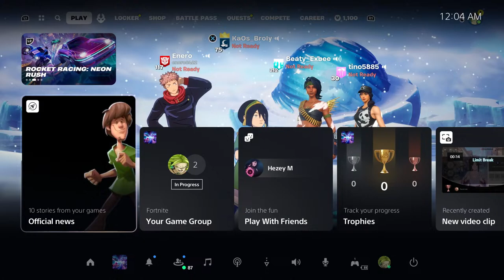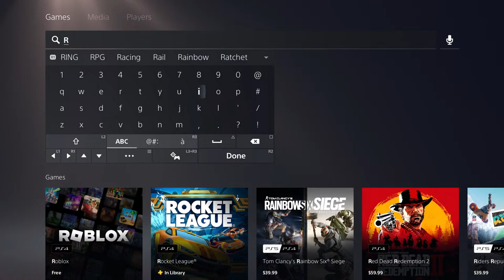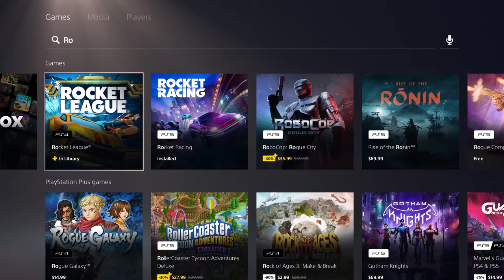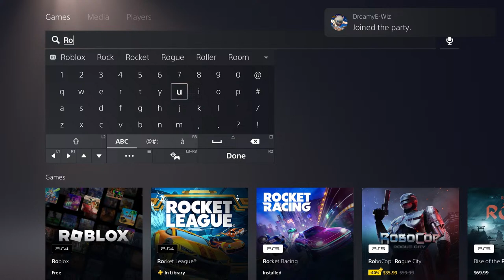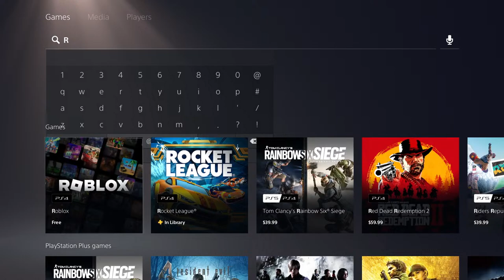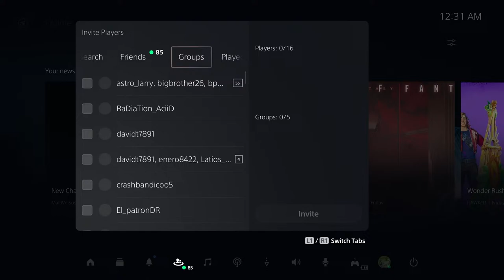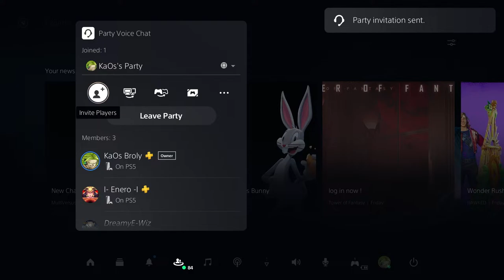AVATAR x FORTNITE